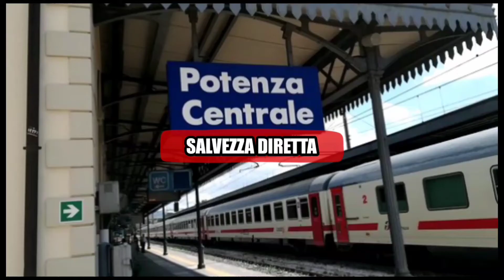IL TRENO SALVEZZA, TUTTI A BORDO DEL POTENZA EXPRESS!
Editoriale in vista dell'ultima partita casalinga contro il Monopoli che potrebbe valere la salvezza diretta per questa stagione.